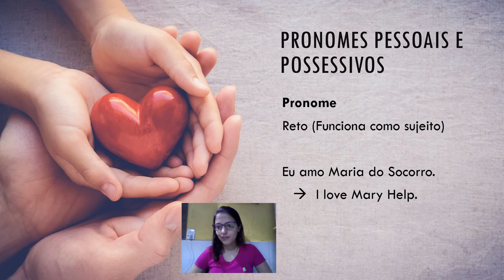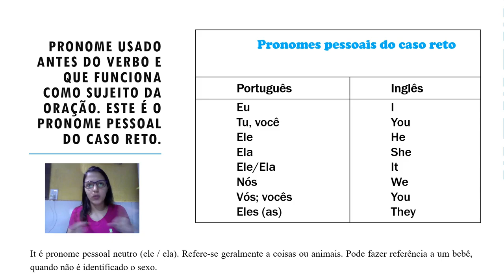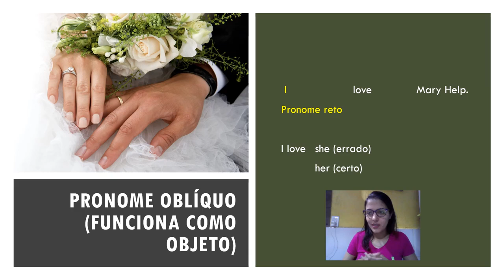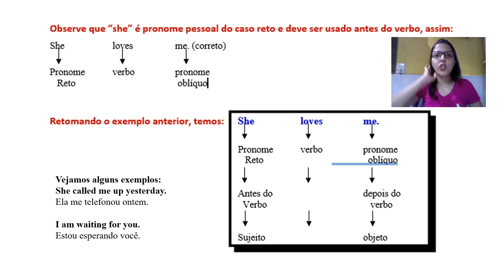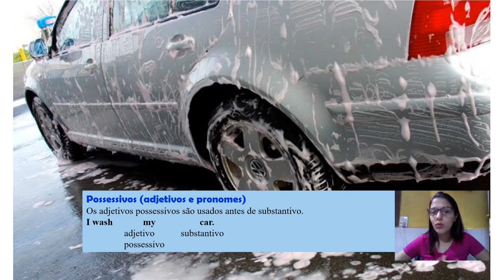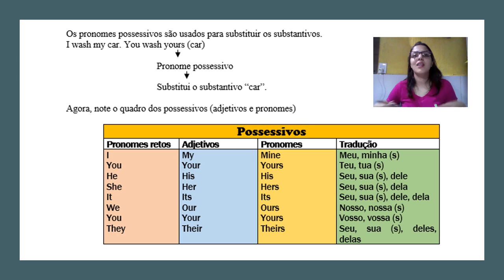Inglês 3º Semestre EM EaD Etapa 2 Unidade 01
Vídeo aula de língua inglesa para os estudantes do Ensino Médio a distância do Centro Educacional D'Paula.